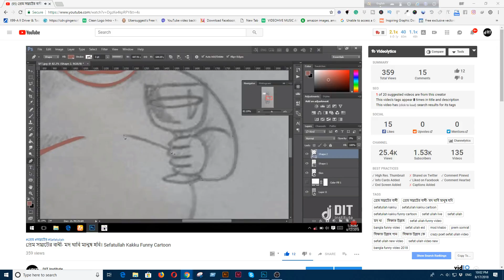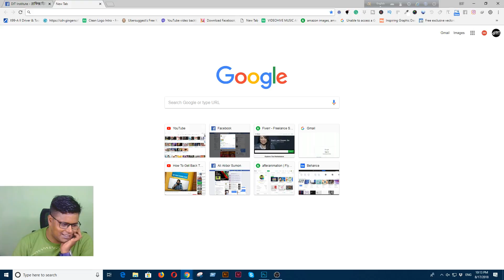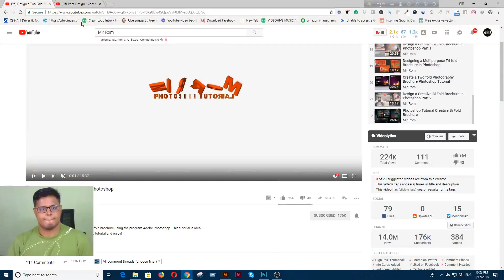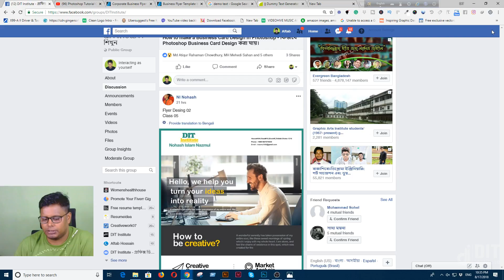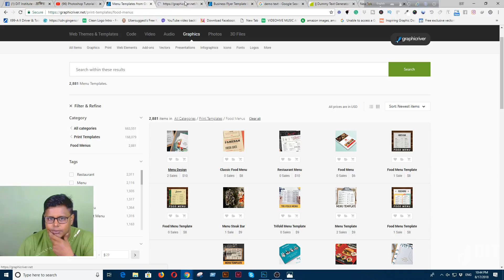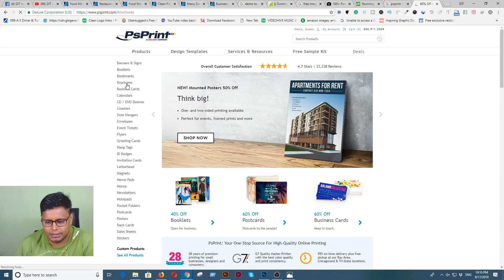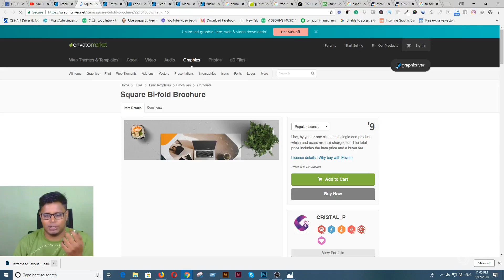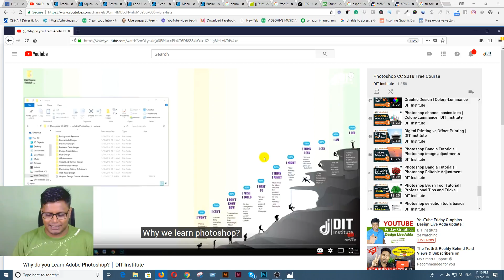YouTube Friday Graphics Design Live Adda update : 17.02.2018 │ DIT Institute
YouTube Friday Graphics Design Live Adda update: 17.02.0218 │ DIT Institute

In this Video, I'll support my students how they can improve his/her design skill.

Assignment: Flyer Design, Resume Design

Like this video, if you think this video is educative for you or you want to get more videos of our channel don’t forget to subscribe my channel. if you like this video, Please give Like, Comment & Share.